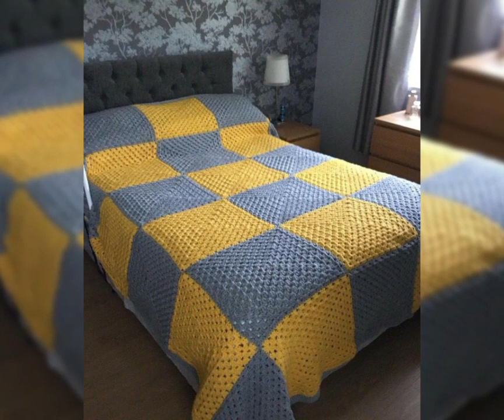Most Beautiful Free Crochet Patterns Crochet Badsheet Design For 2023